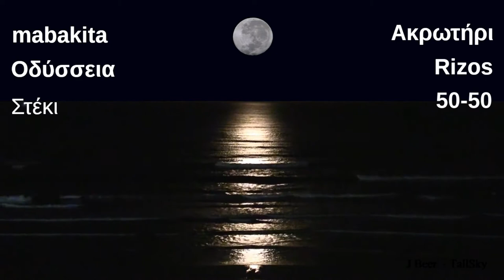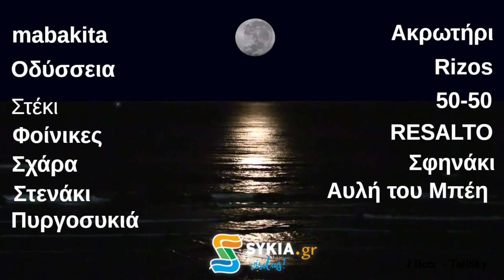Sykia Full Moon - Πέμπτη 26 Ιούλη 2018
Μία νύχτα με Μαγική Πανσέληνο
Ξεκινάμε στον παιδότοπο mabakita στις 8:00_
με παραμύθια για παιδιά
για να δούμε πως βρέθηκε η σελήνη εκεί πάνω και τι κρύβει.
Συνεχίζουμε στις 10:00_ με ζωντανή μουσική
και ένα φανταστικό σκηνικό
στο κύμα της θάλασσας σε όλη την παραλία της Συκιάς
από το αγαπημένο μας Ακρωτήρι
έως την νησιώτικη Πυργοσυκιά...
θα ξενυχτήσουμε και θα περάσουμε μία αξέχαστη βραδιά.